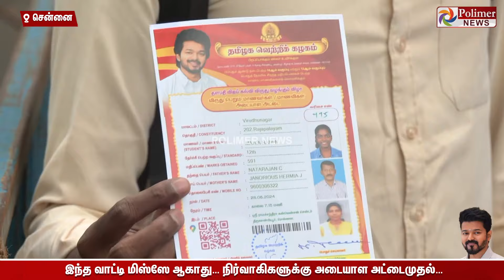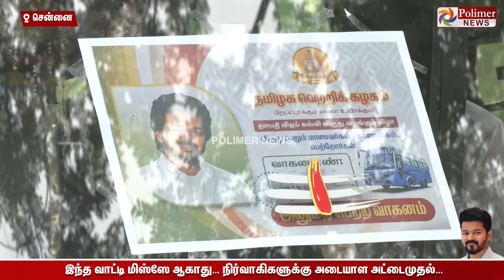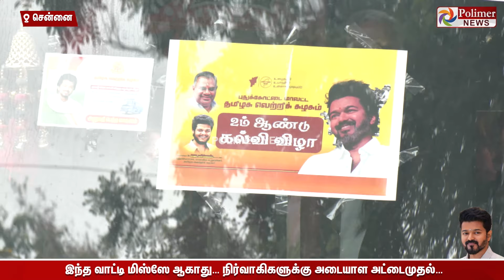இந்த வாட்டி மிஸ்ஸே ஆகாது… நிர்வாகிகளுக்கு அடையாள அட்டைமுதல்… பக்காவாக பிளான் பண்ண விஜய்…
இந்த வாட்டி மிஸ்ஸே ஆகாது… நிர்வாகிகளுக்கு அடையாள அட்டைமுதல்… மாணவர்களுக்கான அழைப்பிதழ் வரை… பக்காவாக பிளான் பண்ண விஜய்…